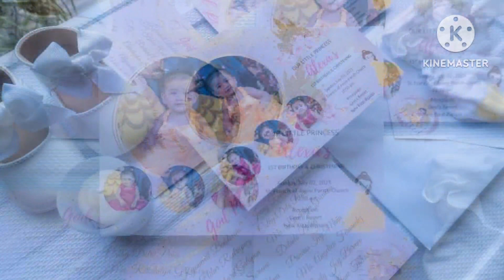Alexa Rhayne 1st Birthday & Christening | GEM'S Resort, New rizal bypass road